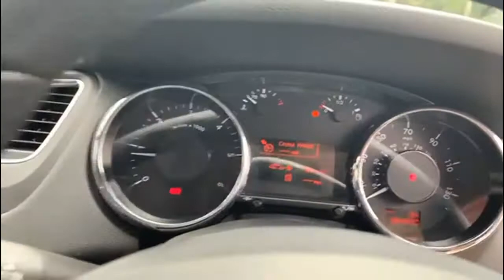Peugeot 5008 SUV 1.6 Hdi Allure MPV 5dr Diesel Manual Euro 5